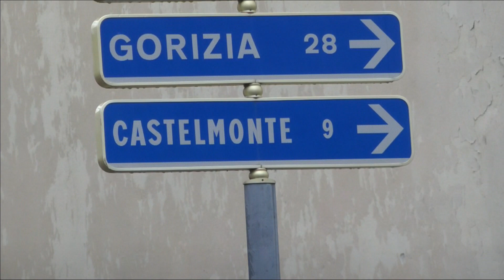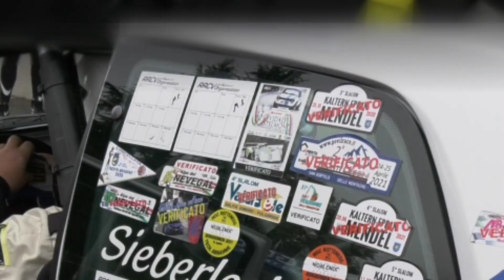SALITA CIVIDALE - CASTELMONTE 2022 | MARTIN SIEBERLECHNER | PEUGEOT 106 A1600